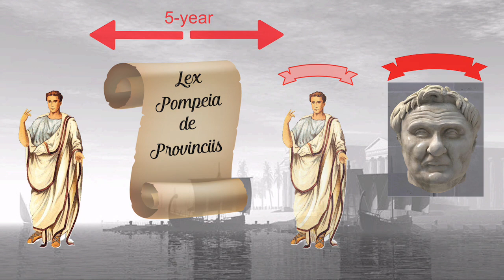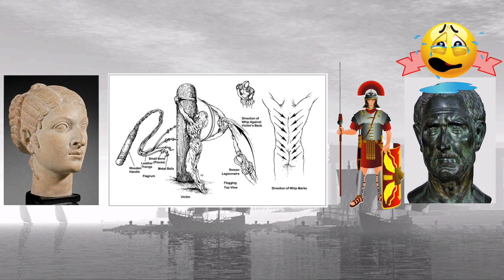48 BC | Choosing Sides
As Rome’s civil war rages on, supporters from the East flock to the cause of Pompeius Magnus.